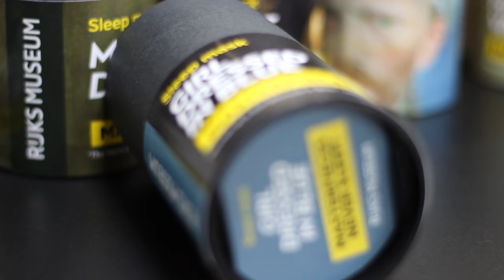Masterpieces never sleep!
When night begins and the museum halls turn empty, the art masterpieces stay awake and look from the darkness. Till the morning they don't close their eyes, monitoring what happens around.
By trying on the mask with painting character's eyes, you can be sure that you'll see true masterpieces in your dream! And your dream will be under protection, cuz painting heroes stay awake guarding your rest.

Masks for sleep with masterpiece's eyes.
Project for International Rijksstudio Award / Amsterdam, Rijksmuseum, 2017

Anthony-Cédric Vuagniaux Marisa D.L.I.D Remix